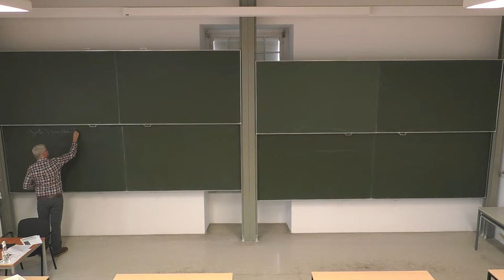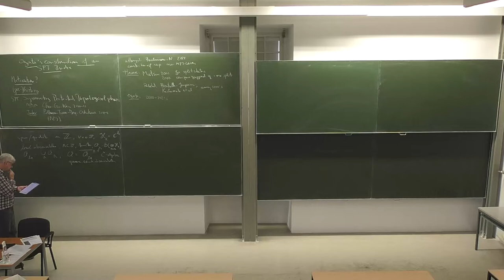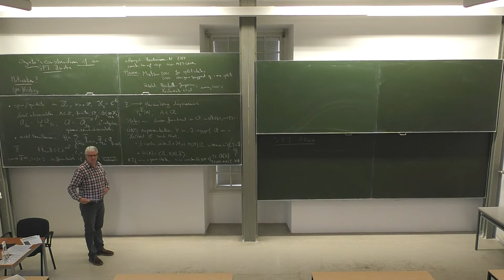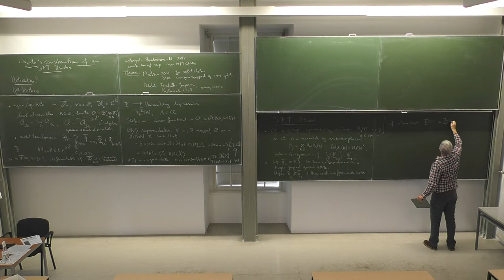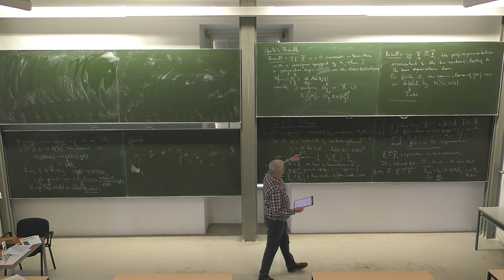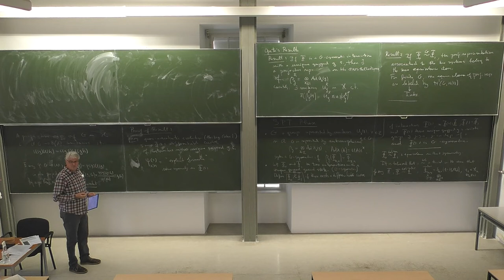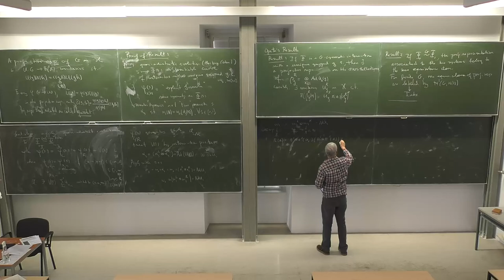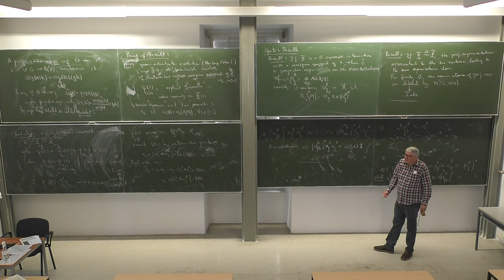Bruno Nachtergaele - Ogata's construction of an index for SPT phases of quantum spin chains.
This talk was part of the Thematic Programme on "Tensor Networks: Mathematical Structures and Novel Algorithms" held at the ESI August 29 to October 21, 2022.

In a series of recent works, Ogata constructs invariants for SPT phases for quantum spins and fermions in one and two dimensions. I explain the simplest situation of spin chains and make the connection with the special case of systems with MPS ground states for which the same index was previously known from work by other authors.